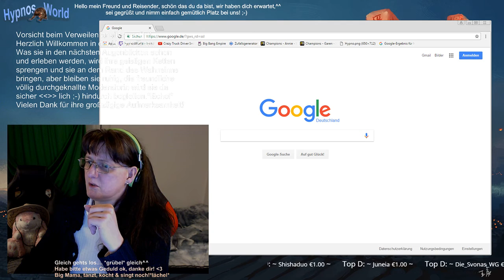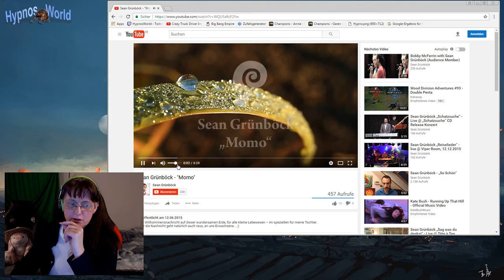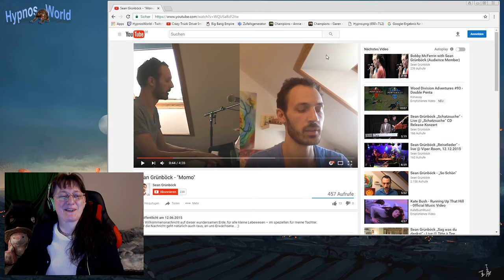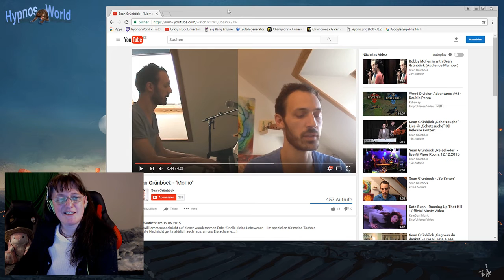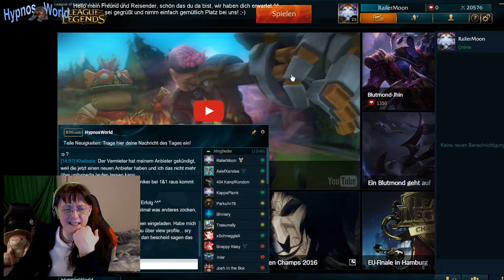League of Legends #077 Shop-Bau Trundle +Meine Tochter!!! +Momo News +Schön mit Xandea